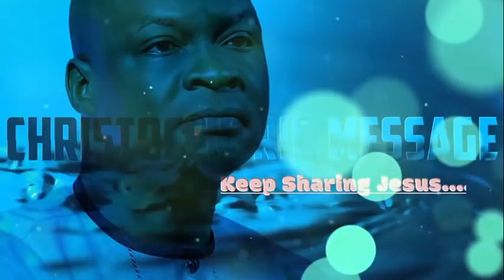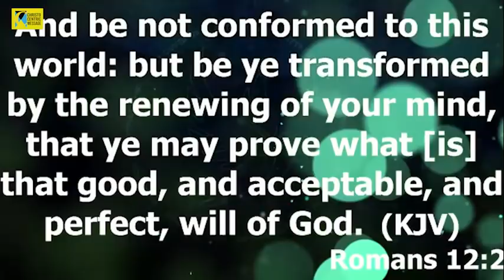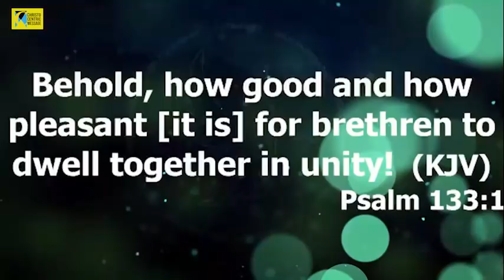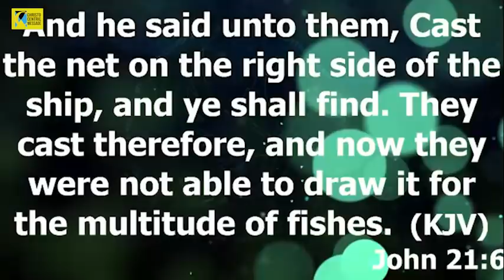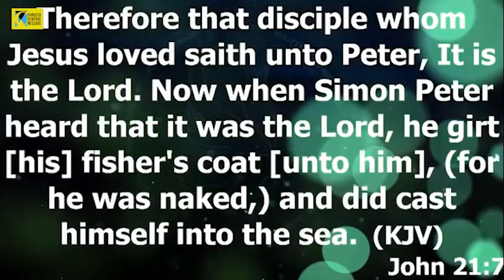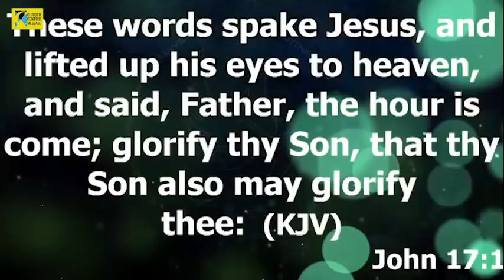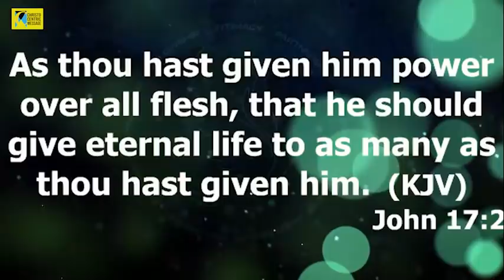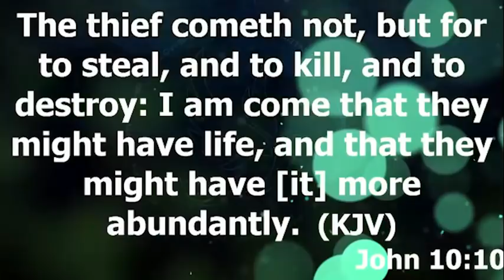[SHORT CHARGE] CHOOSE AND STAY WITH GOD NOT MATERIAL THINGS - Apostle Joshua Selman 2022